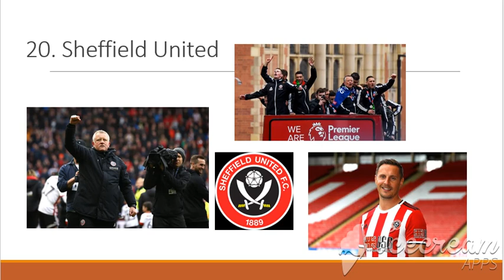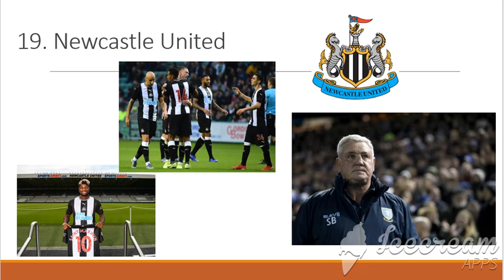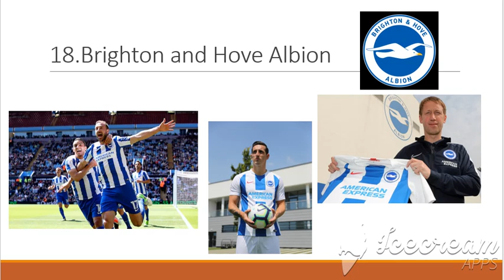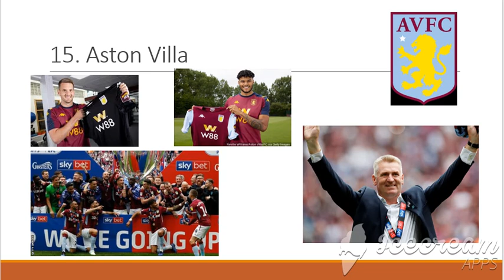Premier League Prediction 19/20 Part 1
welcome

part 2-